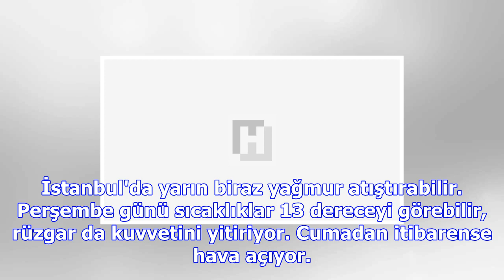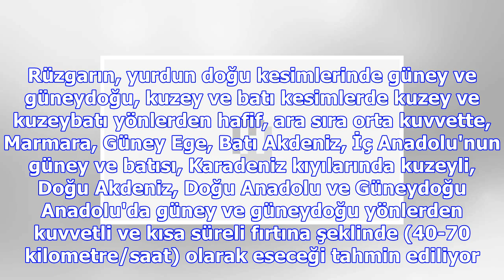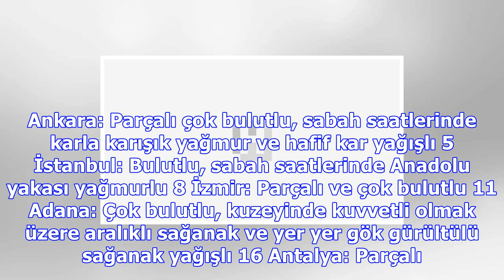Istanbul'da kar ne zaman yağacak? bir anda kar bastırdı ama hava durumu şaşırtacak!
19 Mayıs Üniversitesi Meteoroloji Mühendisliği Bölümü'nden meteoroloji uzmanı Yrd. Doç. Dr. Abdullah...